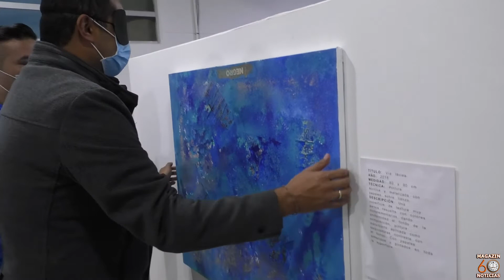MADRID INAUGURÓ LA PRIMERA EXPOSICIÓN DE ARTE PARA PERSONAS CON DISCAPACIDAD VISUAL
El alcalde de Madrid Andrés Tovar Forero, inauguró en la Biblioteca Municipal la primera exposición de arte para personas con discapacidad visual denominada 'Arte al tacto' del maestro Rodolfo Castillo Grau, que busca generar espacios de inclusión para toda la población madrileña. Esta exposición estará a partir del próximo martes 14 de septiembre hasta el viernes 8 de octubre, las personas podrán ingresar en el horario de 9:00 a.m. a 5: p.m.